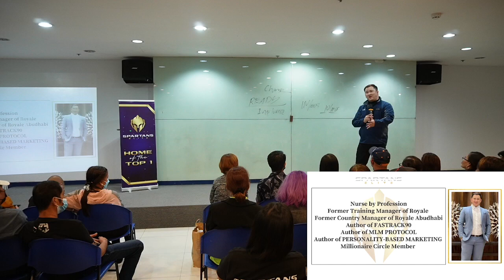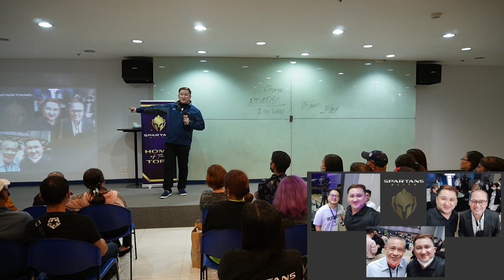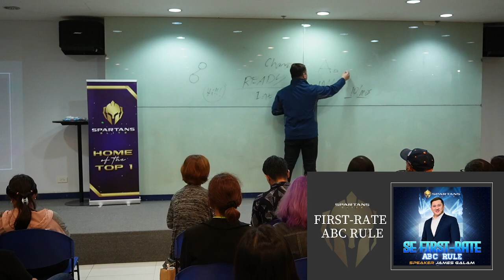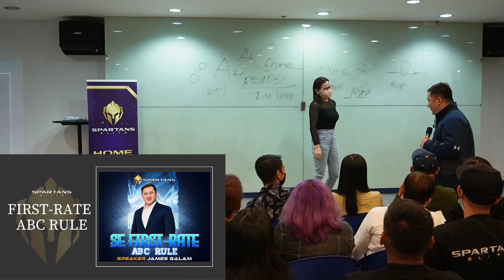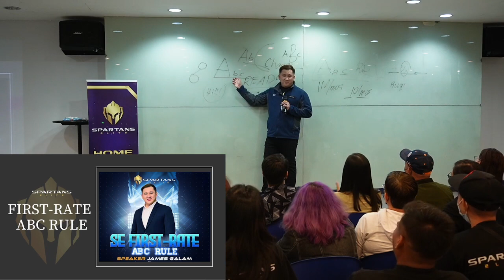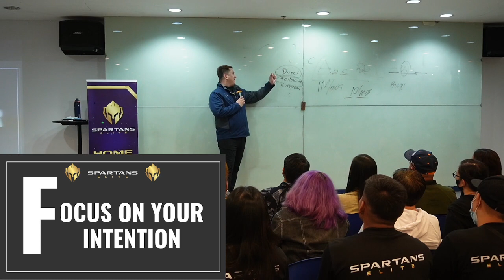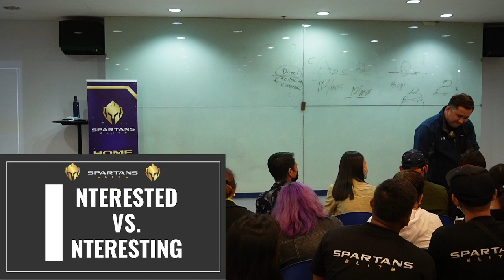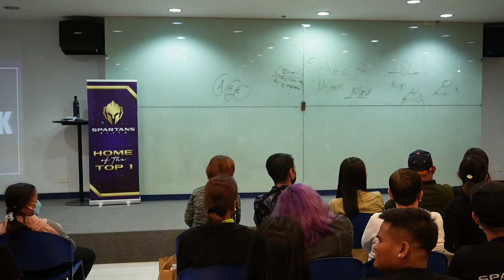MONDAY HABIT WITH COACH JAMES GALAM (FIRST-RATE Abc RULE)